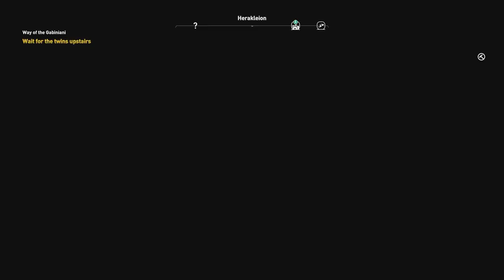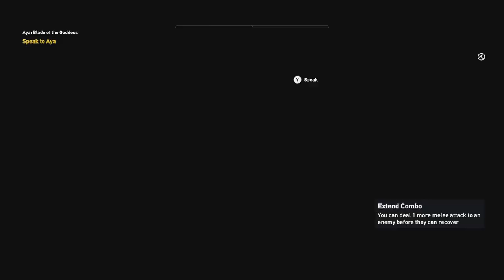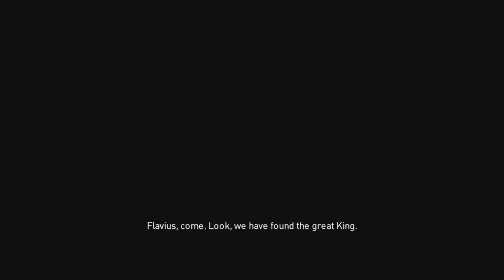Way of the Gabiniani / Assassin's Creed Origin's / Part 10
This is part 10 of Assassin's Creed Origin's no commentary playthrough

The game is set in Ancient Egypt during the Ptolemaic period and recounts the secret fictional history of real-world events. The story explores the origins of the centuries-long conflict between the Brotherhood of Assassins, who fight for peace by promoting liberty and The Order of the Ancients—forerunners to the Templar Order—who desire peace through the forceful imposition of order.

cheers  @JimiClownshoes  for the thumbnail